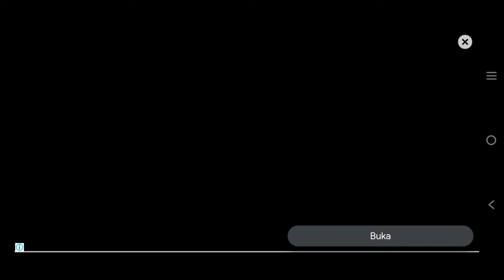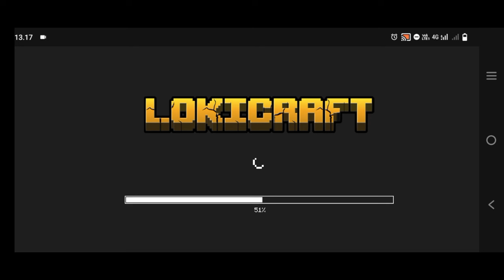gua mainin game yang mirip dengan Minecraft || lokicraft